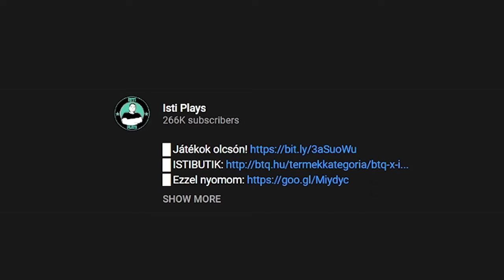IRÁNY A PARK! | NBA 2K21